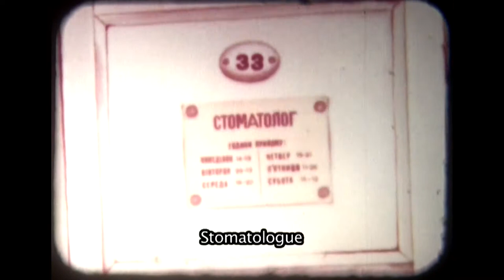Steve & Stan: mal aux dents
Extrait du ciné concert de Steve & Stan: Pierre POLLET et Romain QUARTIER jouent sur des films d'animations des pays de l'Europe de l'Est (années 60).
Images de Claire HUGONNET à la "faites de l'image" 2013 / Toulouse / Les vidéophages.